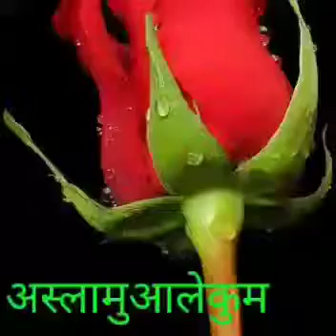Shakil miyan warsi sahab...